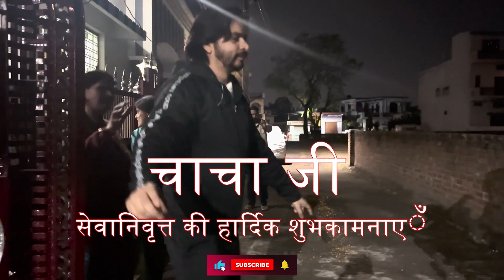चाचा जी की Retirement Party || Uttarakhand Kotdwar